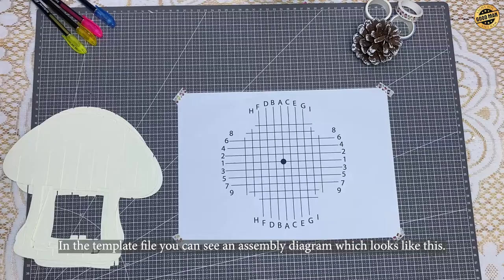How To Assemble 3D Pop Up MUSHROOM | Paper Cut Light Box | DIY